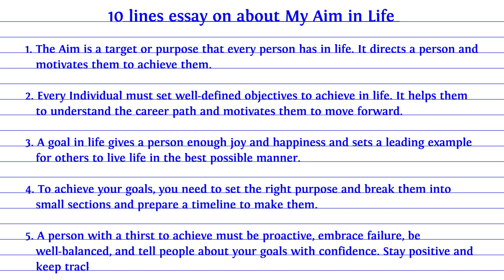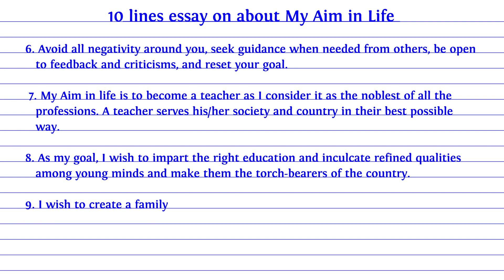Write a 10 lines essay on about My Aim in Life || Short essay on about My Aim in Life in English